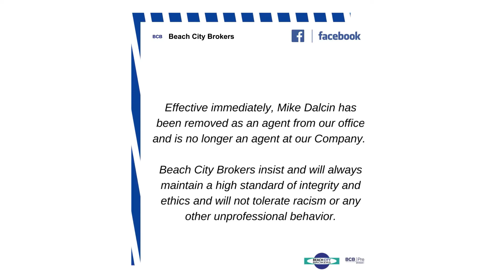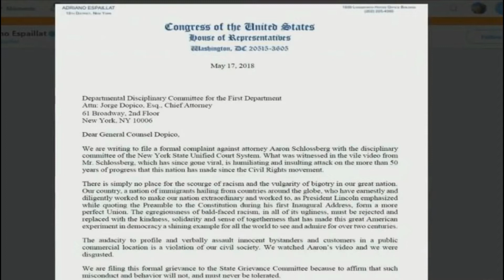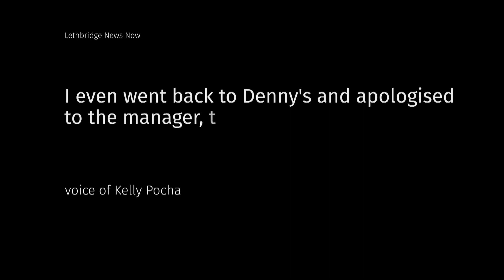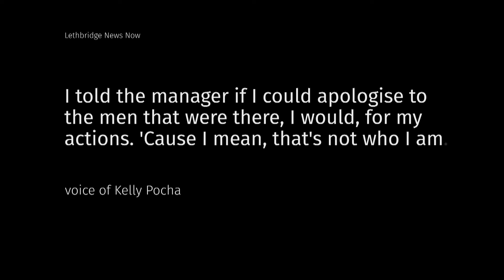Racism ending with severe consequences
Commentary:
CEO, Attorney, Real Estate Agent, Car Dealer and an Airline Passenger got served.